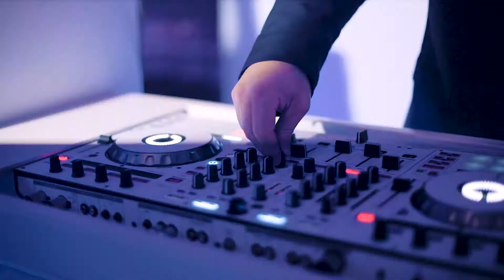The Wedding of Lydia and Jacob in Greenville, SC